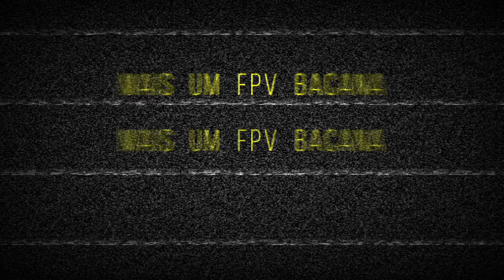Arautos do Evangelho Mairiporã, Conheça sua História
Filmei com Drone o Arautos do Evangelho Lúmen Prophetae, em Mairiporã, uma Catedral Que Mais Parece um Castelo no Meio da Serra da Cantareira, Uma Construção Medieval com Simbolismos Antigos, Uma Associação Autorizada pelo Vaticano aqui no Brasil.